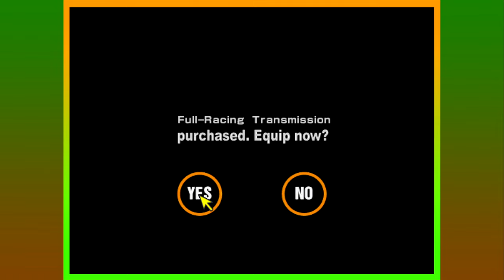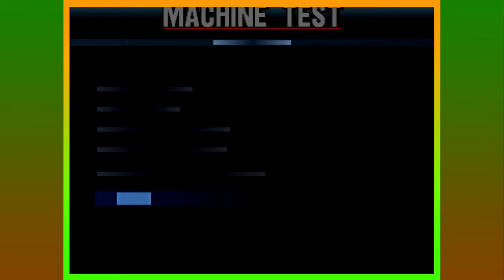Gran Turismo 2 - Playthrough Part 15